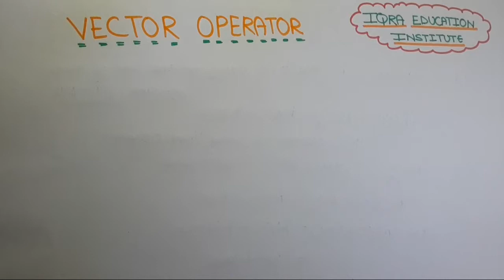5.VECTOR OPERATORS || VECTOR OPERATORS QUANTUM MECHANICS || VECTOR OPERATOR DEL